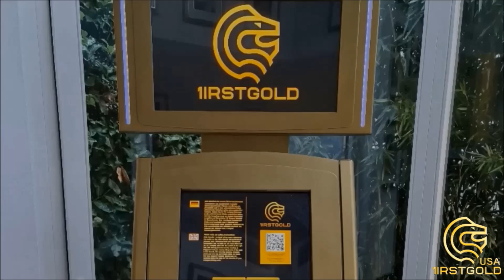1irstGold USA is a sponsor for season three with their gold dispensing ATM machines!